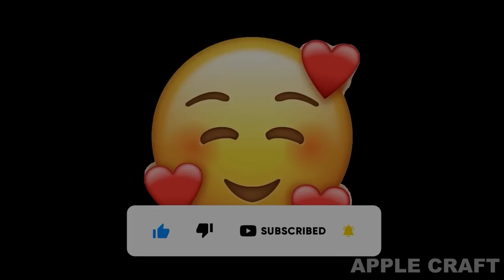This is THE BIGGEST TNT SPORT CART in Minecraft! I found GIANT TNT CAR of 999.999 TNT!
Hi! In this video you will see THE BIGGEST TNT SPORT CART in Minecraft! I found GIANT TNT CAR of 999.999 TNT!